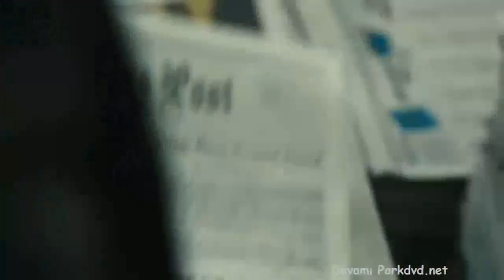İntikamın Bedeli Fragman